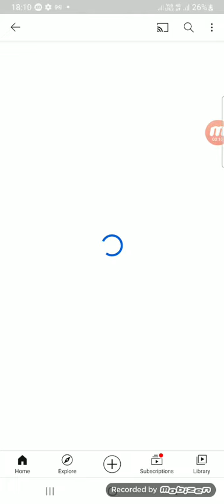sri lanka cricket beats the tv derana 🤩😳